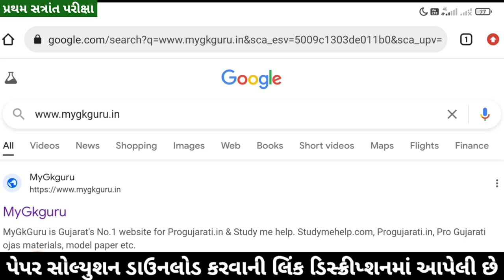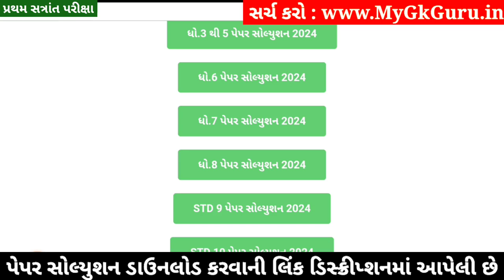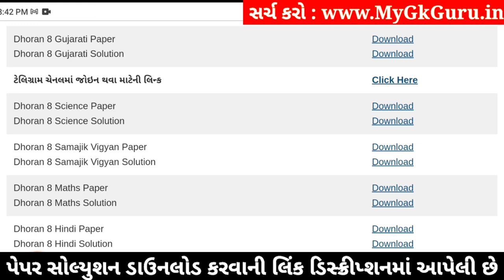💥 Std 8 Gujarati Paper Solution 2024 80 Marks, Dhoran 8 Gujarati Paper Solution 2024 Std 8 Gujarati